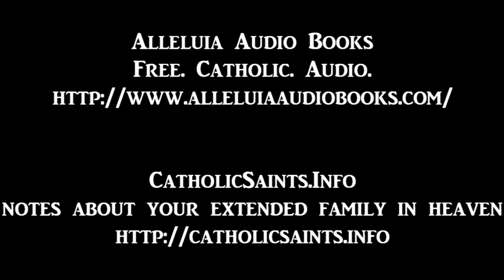Saint John the Almsgiver, part 1 of 3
Saint John the Almsgiver

from his life written by
Bishop Leontius of Neapolis, Cyprus
his contemporary

translated by
Bishop Richard Challoner of Doberus
1755